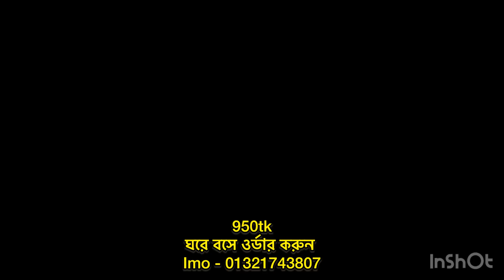দুধের মত ফর্সা করার নাইট ক্রিম || AILKE 8K PLUS NIGHT CREAM || Ailke Kojic Acid Night Cream